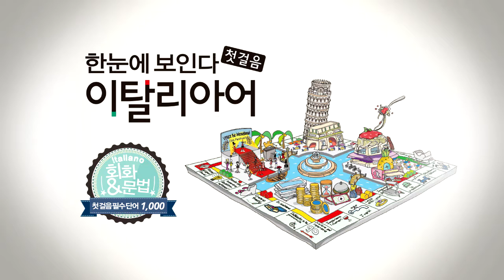한눈에 보인다 - 이탈리아어 첫걸음 | 형용사(완결된~불법적인) | 따라 말하기